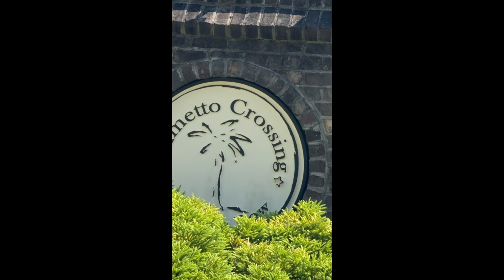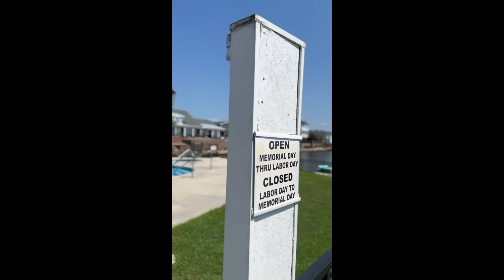🏡✨ Dream Lakefront Living! Summer is Here at Lake Greenwood! ✨🏡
Join us on a tour of this stunning property located at 317 Indigo Way, Greenwood, SC. This home is perfect for those who love the water and the relaxed lifestyle of lakefront living.

Key Features:

- Spacious living areas with modern amenities
- Private dock slips, ideal for boating enthusiasts
- Located on beautiful Lake Greenwood, the perfect summer getaway
- New Price Drop! Making this dream home more accessible than ever

Don't miss your chance to own this incredible home. Schedule your private tour today!